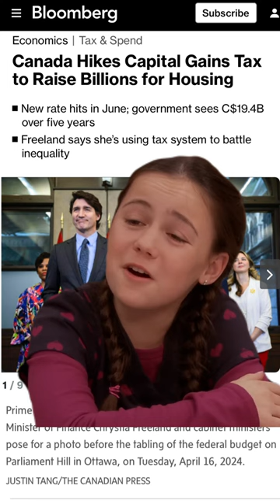Canada Increases Capital Gains Inclusion Rate from 50% to 66.6%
I’m with Ron.  It seems like it was only a matter of time. Brief Summary Below:
📈 Federal budget proposes increasing inclusion rate on capital gains over $250,000 from 50% to 66.6%
🗣 Chrystia Freeland defends the hike, linking it to funding for the National School Food Program.
👥 Critics argue the tax hike will impact not just the super-rich but also small business owners
🔍 The tax increase is defended as promoting “horizontal equity” but has been met with skepticism.
💼 Concerns raised about the economic impact, with studies showing capital gains taxes can discourage investment and entrepreneurship.
💰 The tax hike is part of broader economic policies that some view as burdensome to Canadians